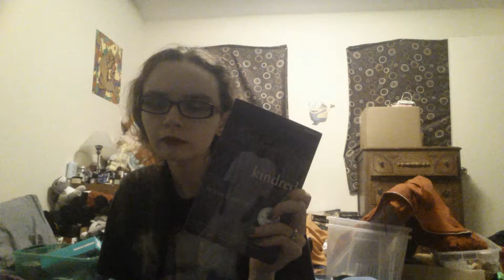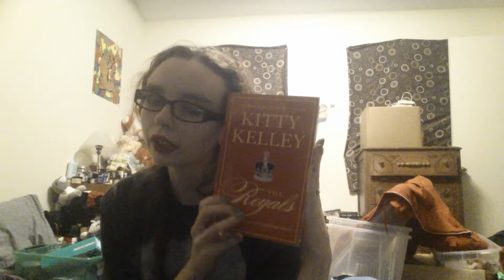Book Haul January 2017 Part 2